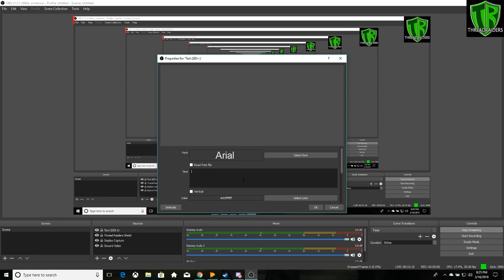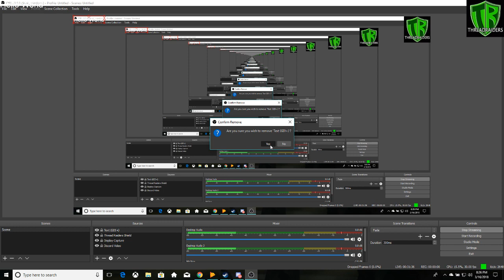Roll20 Turns Fun Chat With SoMattyGameZ!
What started off as a quick check to see if Discord and Roll20 work on stream, a fun chat between myself, DaquineGaming, and SoMattyGameZ!